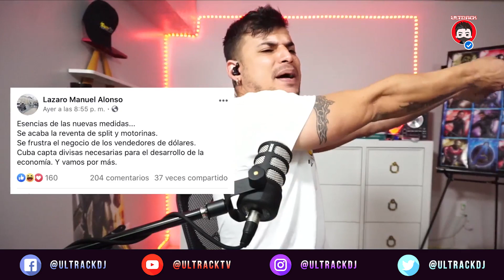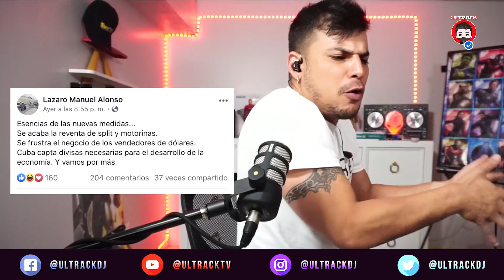Motorinas en CUBA...Medidas de control del régimen cubano...Prohibición de dólares en CUBA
Contacto correo:
Ultrack LLC